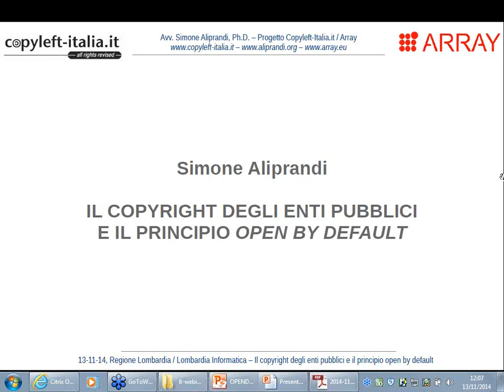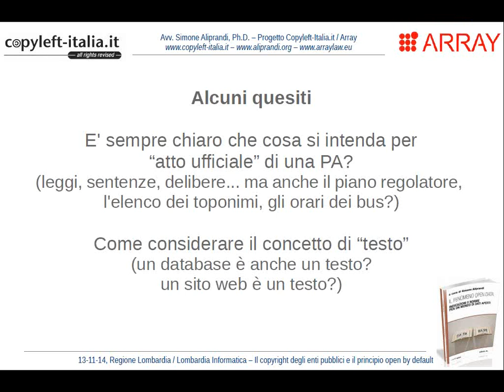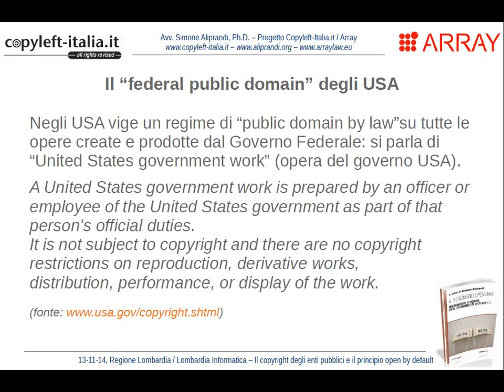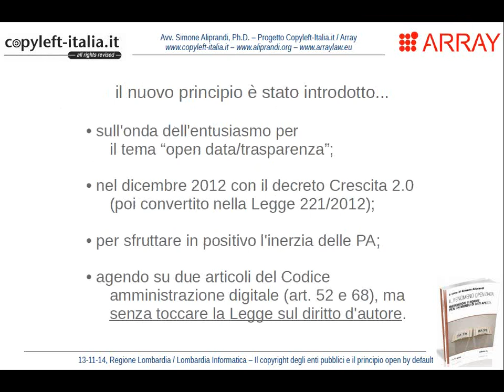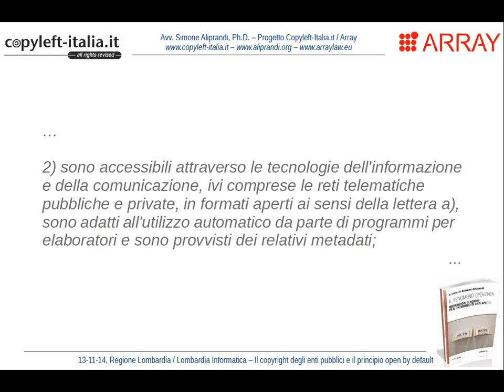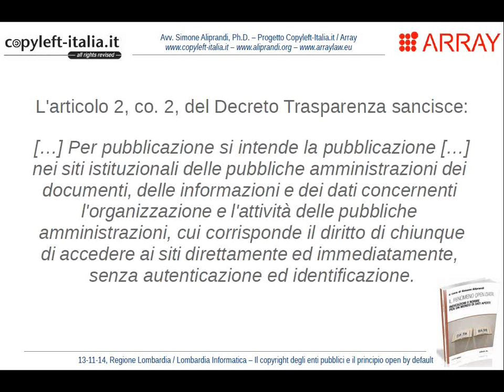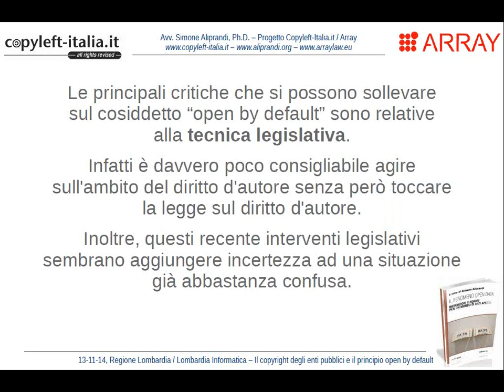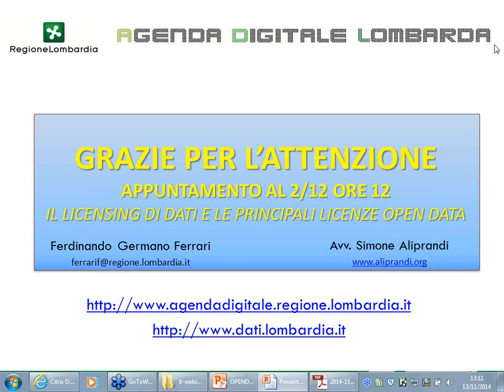Il copyright degli enti pubblici e il principio open by default: webinar per Regione Lombardia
Il webinar tenuto da Simone Aliprandi il 13 novembre 2014 per il portale e-learning della Regione Lombardia